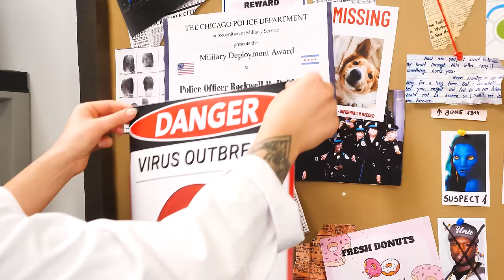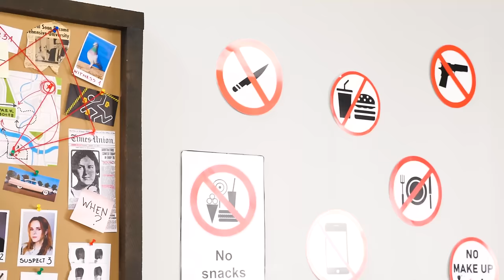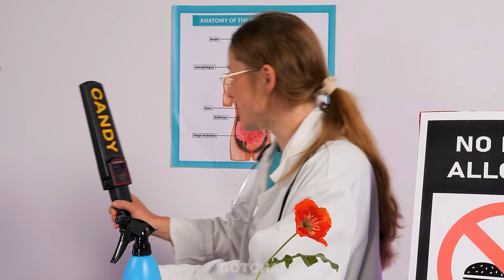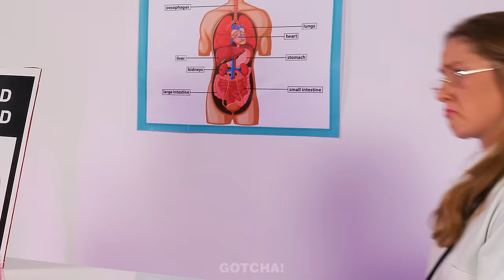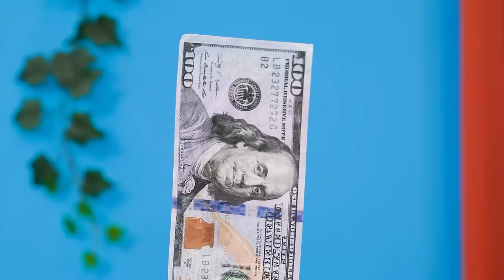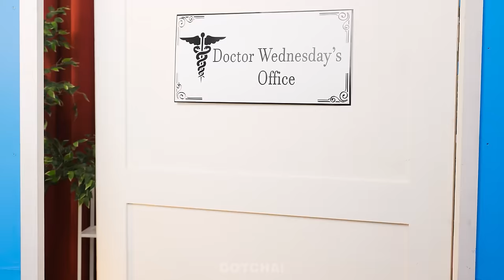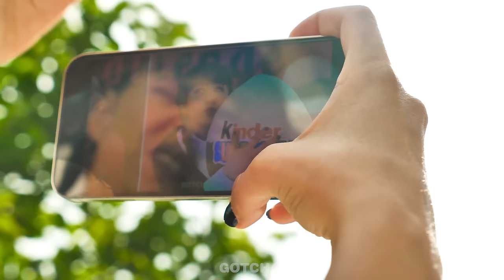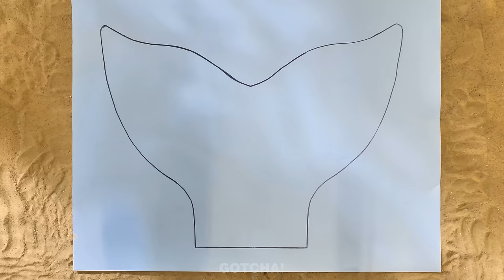HOW TO SNEAK OUT CANDIES OF WONKA FACTORY | Awesome Sneaking Hacks and Funny Moments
Have you heard about Wonka and his candy factory? We were lucky to win a visit to this magical place. But Wonka and the Oompa Loompas forbid you to take out sweets from there. That’s why we have prepared the best sneaking hacks and ideas.